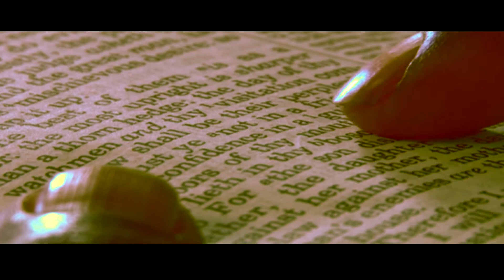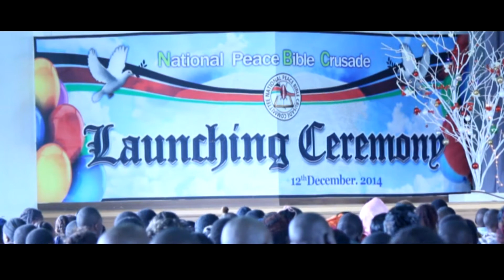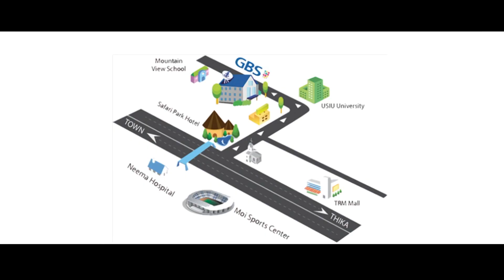Short Documentary- Good News Mission Church -Nairobi Kenya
But ye shall receive power, after that the Holy Ghost is come upon you: and ye shall be witnesses unto me both in Jerusalem, and in all Judaea, and in Samaria, and unto the uttermost part of the earth.